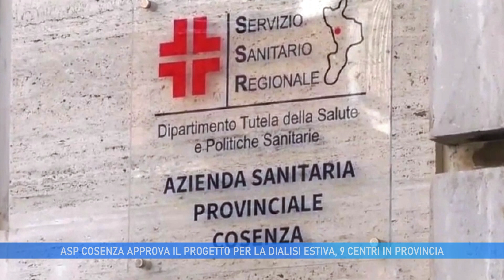ASP COSENZA APPROVA IL PROGETTO PER LA DIALISI ESTIVA, 9 CENTRI IN PROVINCIA